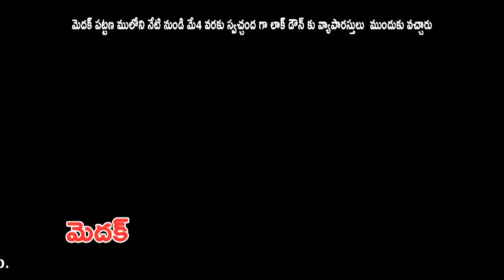THIRUMALA NEWS 28 04 2021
మెదక్ పట్టణ ములోని నేటి నుండి మే4 వరకు స్వచ్చంద గా లాక్ డౌన్ కు వ్యాపారస్తులు  ముందుకు వచ్చారు